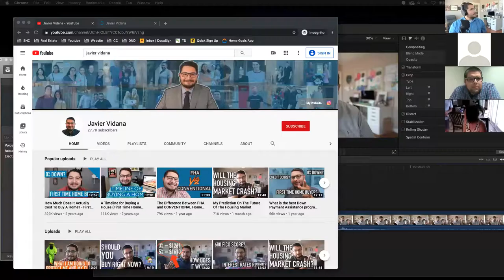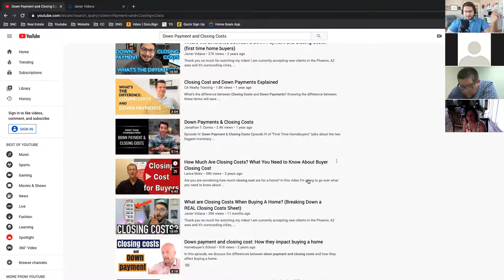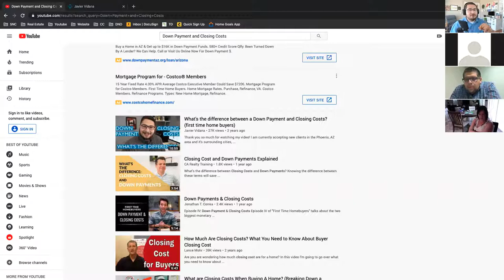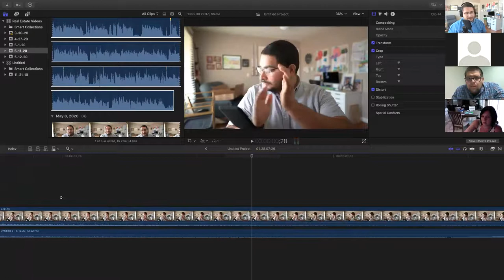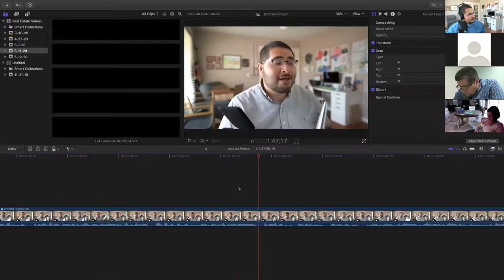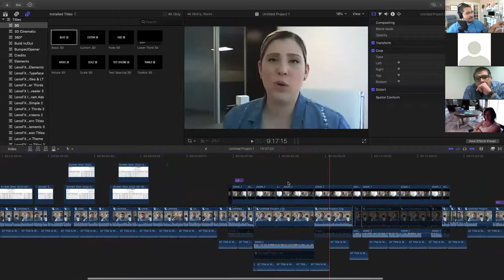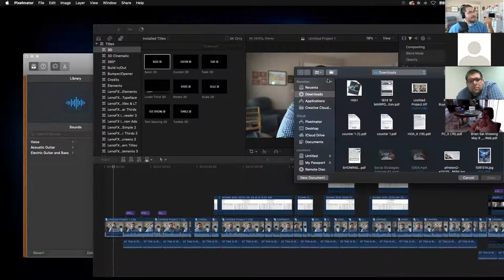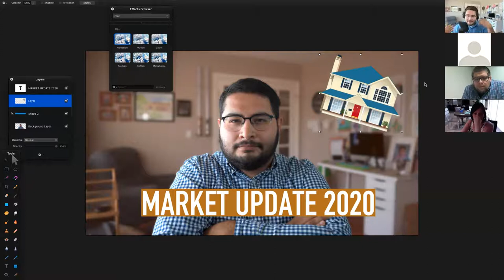How to Create Videos for YouTube | Javier Vidana